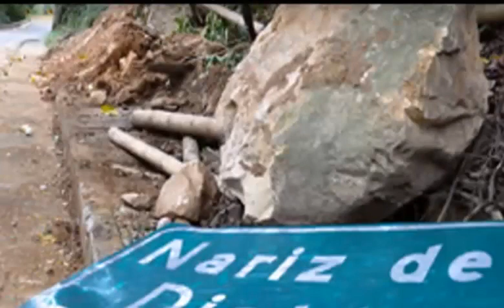Historias de mi Viejo (La Nariz del Diablo)